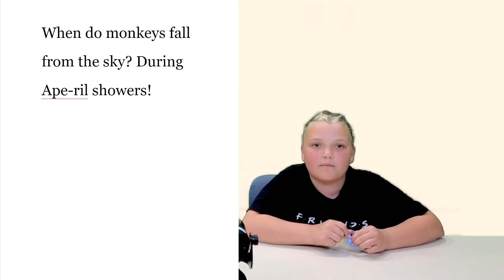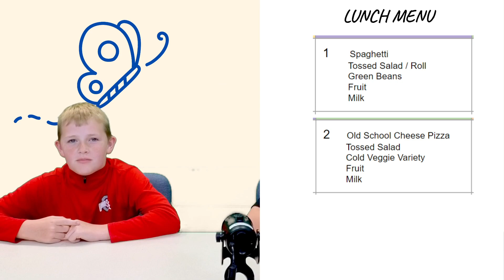WGNN EL Morning Announcements 05.01.2024